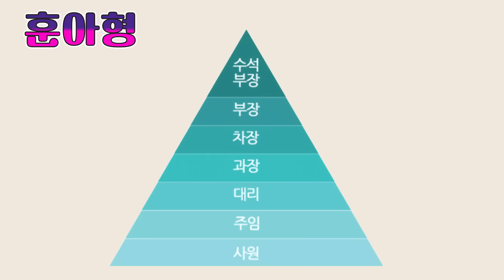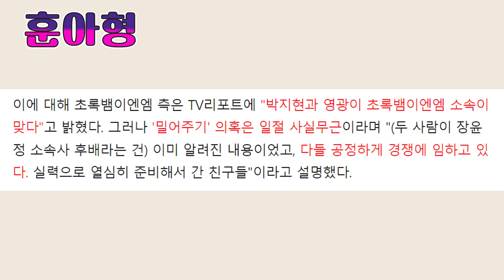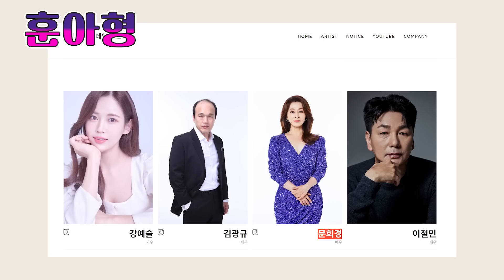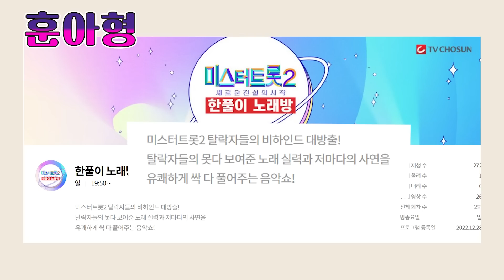장구의신 박서진을 빼내고 짜고 친 탑3?! 소속사 보고 진 뽑나!?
감사합니다.